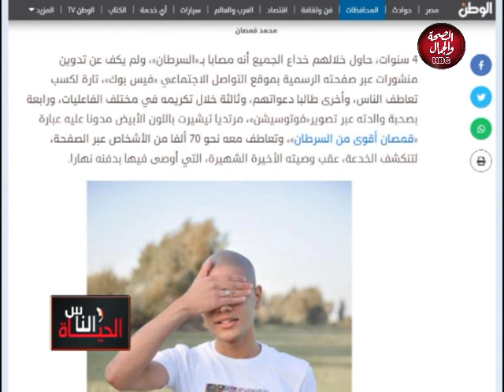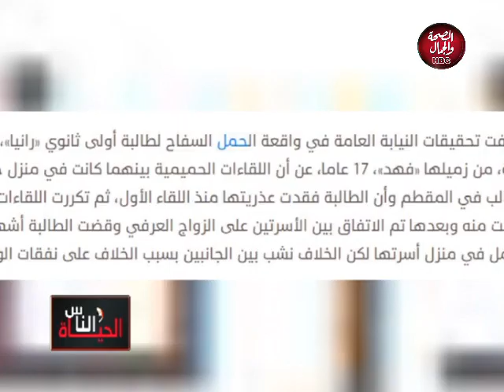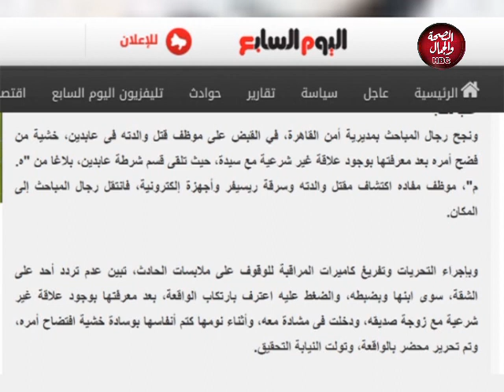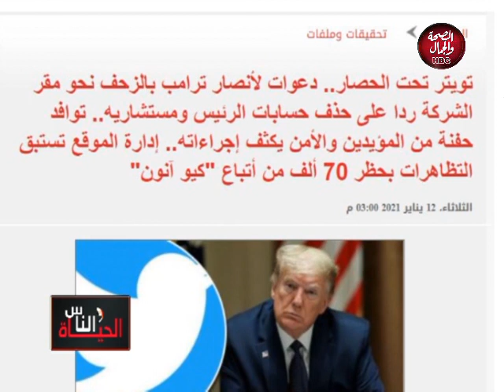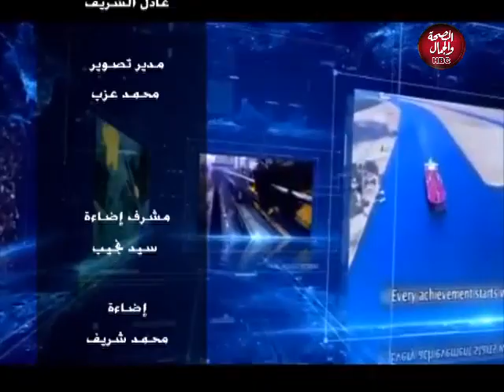الحياة والناس |( محمد قمصان مدعي مرض السرطان) مع إبراهيم ال طنطاوي